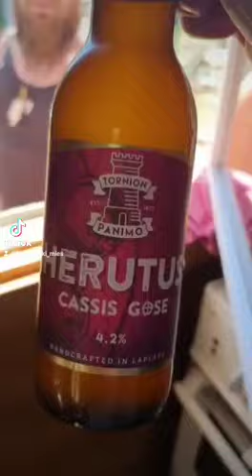Porokeittoa on helleruokaa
Karvalakkimies